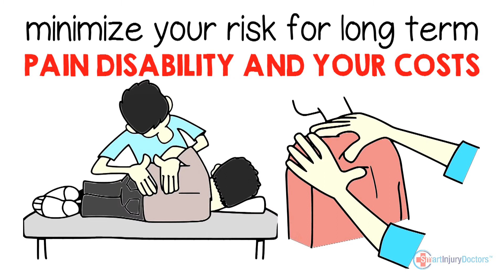Neck and Back Injuy Dr Brian Petrie SmartInjuryDoctor Raynham MA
If you have experienced a neck or back injury, contact the chiropractic office of Dr. Brian Petrie, part of the SmartInjuryDoctor network in the Raynham area of Southeast Massachusetts. Every 7 seconds a person is injured in an automobile accident.  Injuries to the back and neck are the worst because they cause the most pain and suffering.  If you do not get the right doctor soon they can become really expensive.  Do many people today choose the wrong doctor to start with and this waste precious time and seriously increases the risk of the injury affecting you for the rest of your life both physically and financially.  If you have injured neck or back in an automobile accident do not waste your precious time with the wrong doctor's.  Time really does not matter.  The faster you get to the right care, the more you minimize your risk for long-term pain, disability and your cost.  If you have had a back or neck injury please call our office and set an appointment today.  We are part of a select doctors called Smart Injury Doctors within the SmartInjuryHelp Network. Our primary focus is on the accurate diagnosis,treatment and documentation of your injuries.